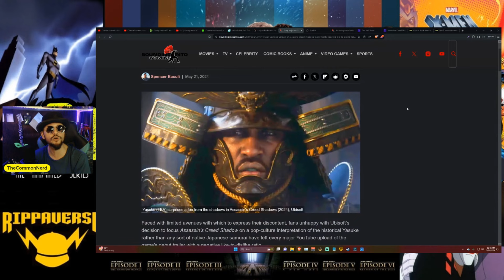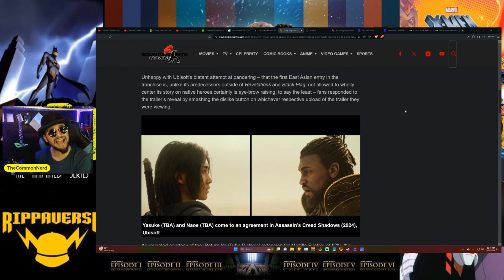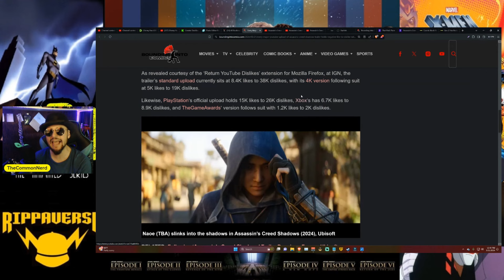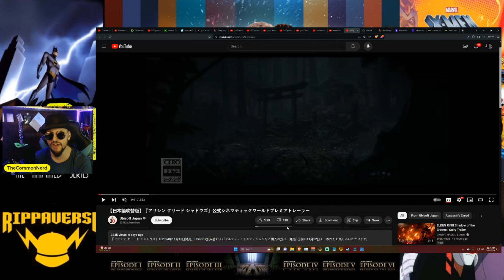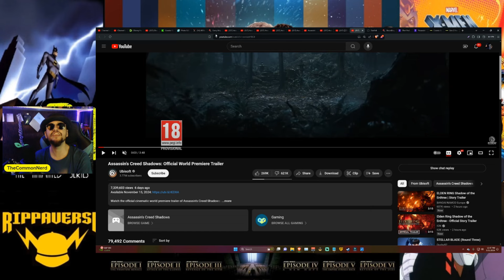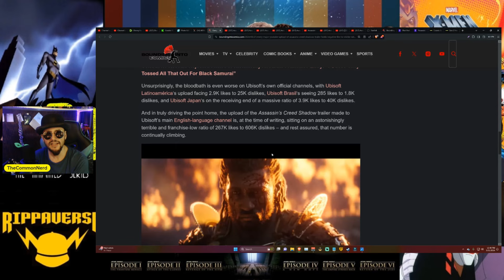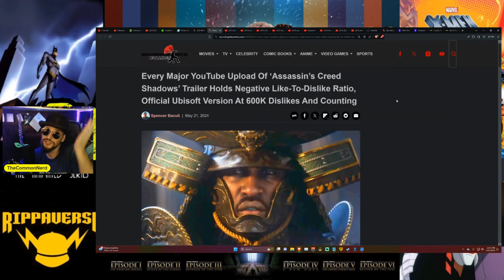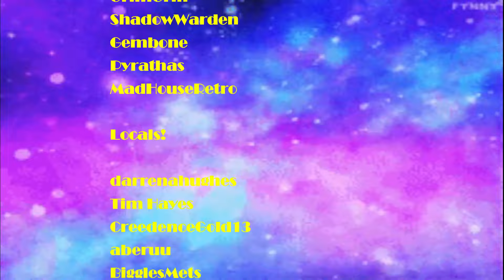"Assassin's Creed Shadows" Trailer Gets Obliterated By Fans Worldwide! HUGE Dislikes!